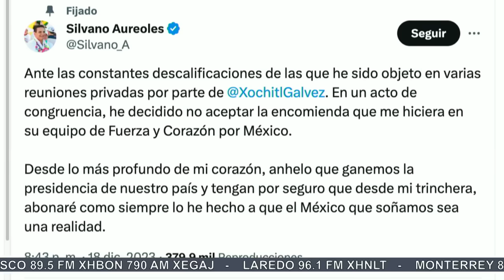"La esperanza ahora está en manos de Xóchitl Gálvez": Kenia López Rabadán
Kenia López Rabadán, jefa de la Oficina de Xóchitl Gálvez, asegura que la 4T es corrupta e ineficiente y destacó que no hay una diferencia tan amplia en las preferencias electorales entre Claudia Sheinbaum y Xóchitl Gálvez.
López Rabadán resaltó que necesitamos una presidenta que no abrace a delincuentes, sino a ciudadanos

Grupo Fórmula